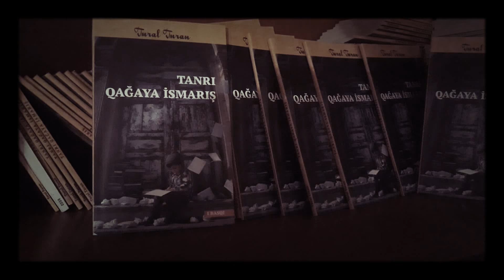"Tanrı qağaya ismarış" - Tural Turan (book)